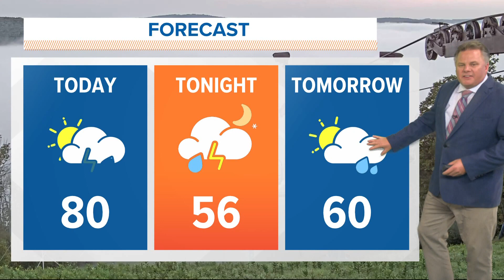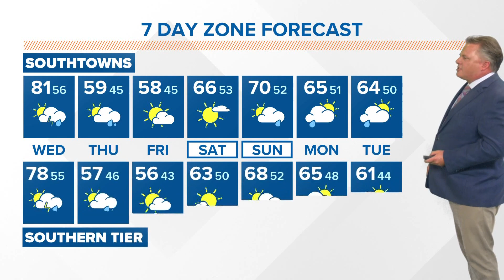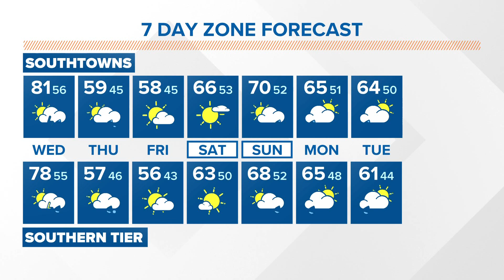Daybreak's Patrick Hammer has your morning forecast for Sept. 21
Storm Team 2's Patrick Hammer has your daybreak weather forecast for Wednesday, Sept. 21.